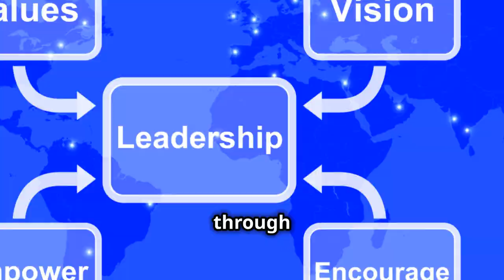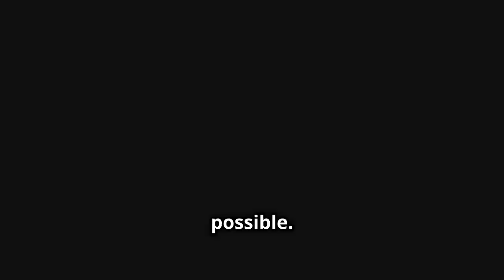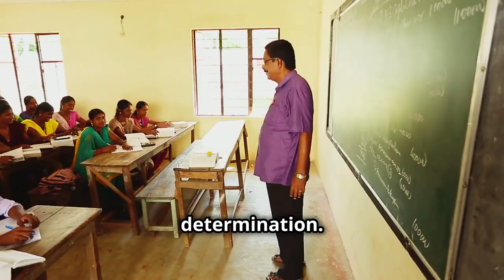From Fisherman’s Son to India’s President: "Wings of Fire" by A.P.J. Abdul Kalam, Book Summary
Unleashing the Power of Dreams: The Inspiring Journey of A.P.J. Abdul Kalam | Book Summary 🌟

Welcome back to @thebookfoxsummaries! In this video, we dive deep into the extraordinary life and legacy of one of India's most beloved figures, Dr. A.P.J. Abdul Kalam, through his riveting autobiography, "Wings of Fire."

📚 About the Book:
"Wings of Fire" is more than just an autobiography; it's a beacon of hope, a testament to the power of dreams, perseverance, and relentless hard work. This book charts the remarkable journey of Dr. Kalam, from his humble beginnings in Rameswaram to becoming the Missile Man of India and ultimately serving as the President of the nation.

🔥 Key Takeaways:

Early Life and Education: Discover the roots of Dr. Kalam's inspiration and the pivotal moments in his childhood that shaped his character.
Professional Journey: Learn about his significant contributions to India's space and missile programs, including his work on the SLV-III, Prithvi, and Agni missiles.
Philosophies on Leadership: Gain insights into Dr. Kalam's unique approach to leadership and his vision for India's future.
Overcoming Challenges: Understand the numerous challenges he faced and how he overcame them with determination and a positive mindset.
Legacy of Inspiration: Reflect on his lasting impact on millions of people, particularly the youth of India, and his enduring message of dreaming big and working hard.
✨ Why You Should Watch:
This detailed summary is perfect for anyone looking for motivation and life lessons from one of the most respected and inspirational figures of our time. Whether you're a student, a professional, or simply someone seeking inspiration, Dr. Kalam's story will resonate with you and ignite your passion for your own dreams.

👥 Who Was Dr. A.P.J. Abdul Kalam?
Dr. Avul Pakir Jainulabdeen Abdul Kalam was not just a scientist and an engineer; he was a visionary leader who dedicated his life to public service and education. His journey from a small-town boy to becoming the President of India is a powerful testament to the strength of ambition, the importance of education, and the impact of dedicated service.

OUTLINE:
00:00:00 Introduction
00:00:56 Early Life and Values
00:04:55 Fascination with Science
00:05:10 Inspiring Mentors
00:05:19 Science Legacy
00:05:30 Leadership and Teamwork
00:05:47 SLV-III and Agni Missile Programs
00:05:59 Global Impact
00:06:09 Life Lessons
00:07:34 Vision for India